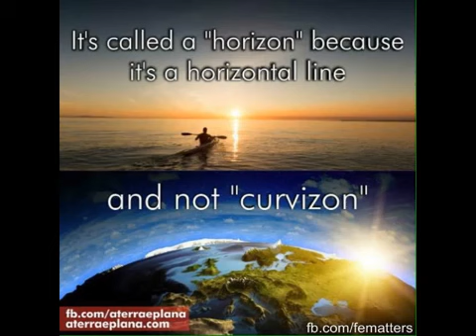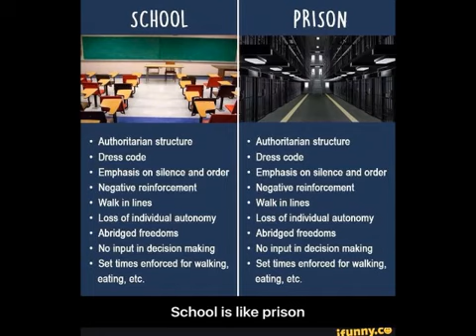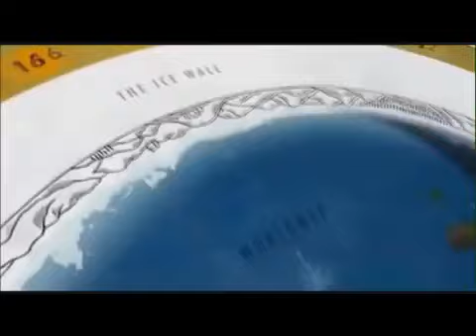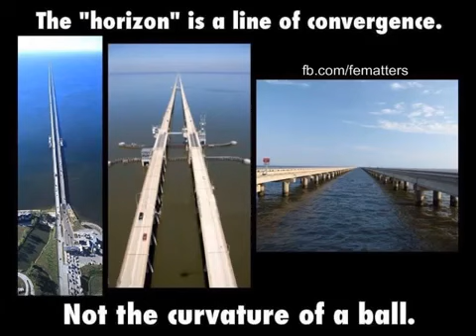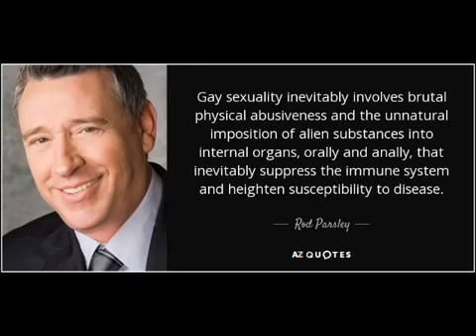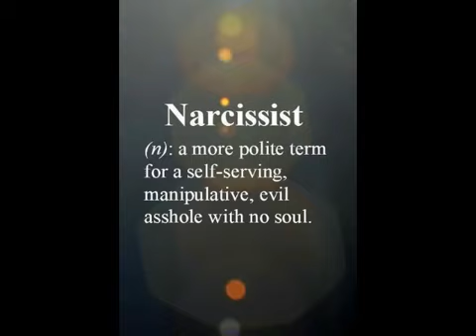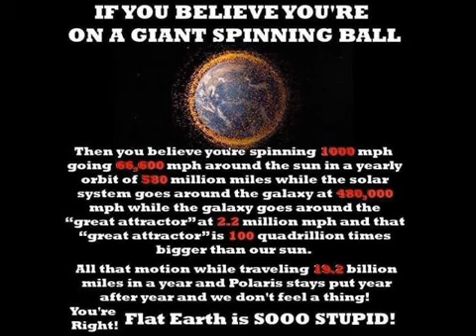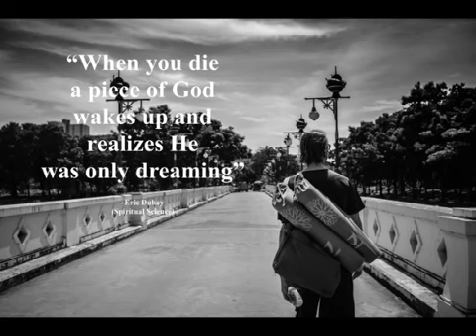FLAT EARTH !!! AWAKENING STORY!!!! must see debunk this!!